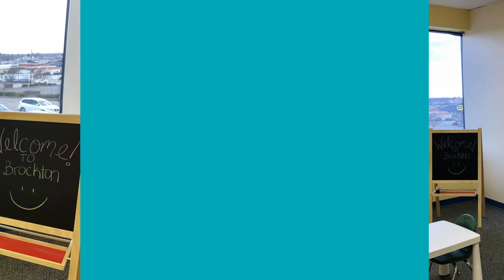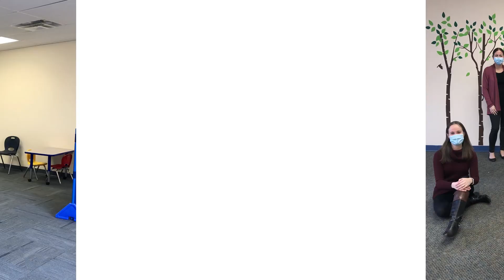Brockton Learning Center Virtual Ribbon Cutting | BCI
It's here! 🎉  Check out our virtual Grand Opening of the Brockton, MA Learning Center! We are so excited to offer ABA services in a clinic-based setting at our new center in Brockton!